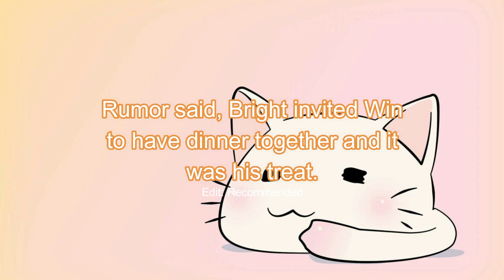[BrightWin] BRIGHT ARRANGED A DINNER DATE AFTER WIN'S GRADUATION